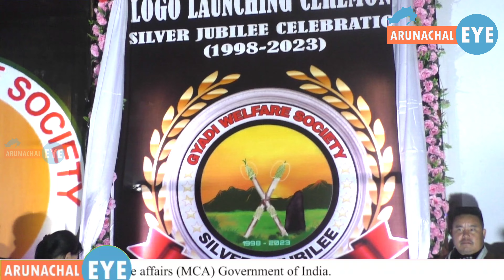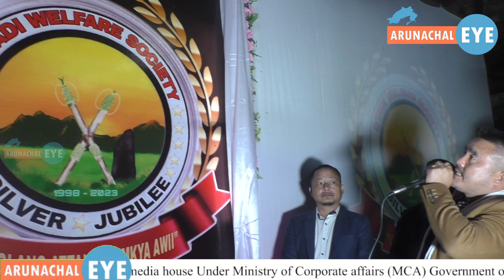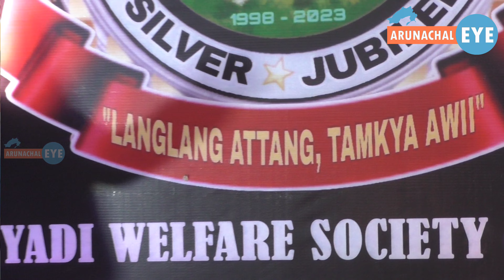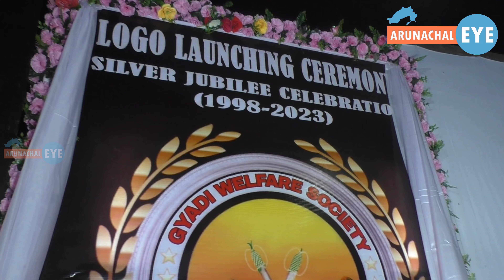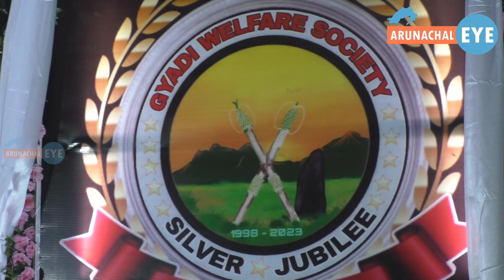Logo Launching Programme of Silver Jubilee celebration Gyadi Welfare Society.